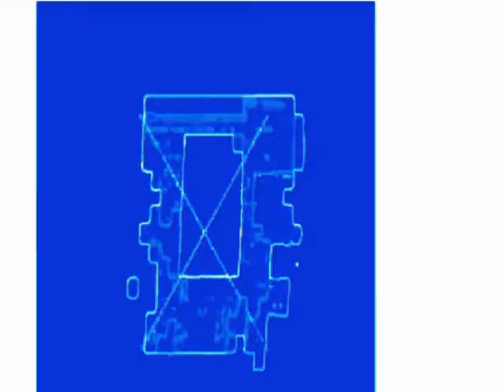PBS Fever is gonna to high for Windows Master to be unplastic